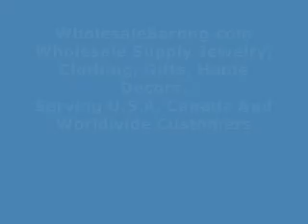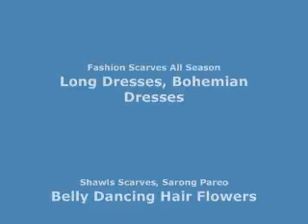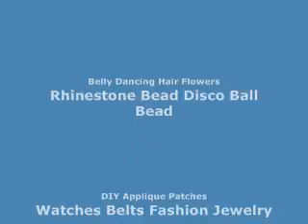boho vintage retro satin square scarf Buy Scarves Wholesale wholesalesarong.com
USD$3.45 each
Product code: squarescarf50un5
boho vintage retro satin square scarves shawl wrap stole. Fashion scarf for all seasons.
Can be used as scarf, shawl, throw, stole, head wraps, neckerchief, bandana, headscarves, kerchief, evening wrap, beach wrapping mini skirt, swimwear cover-up.
100% polyester, silky touch, comfortable to wear. No fringe.
Size approximately: 38.5 inches by 38.5 inches